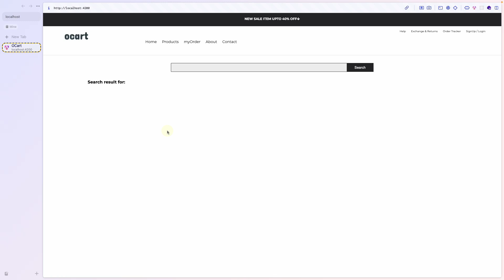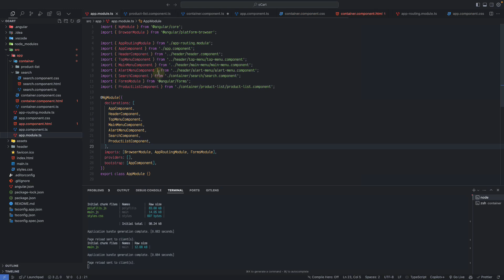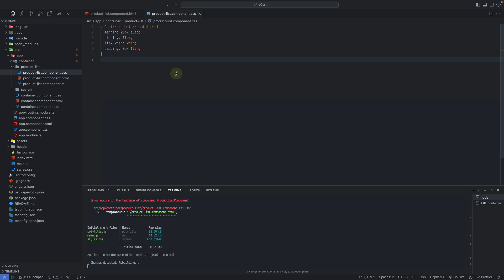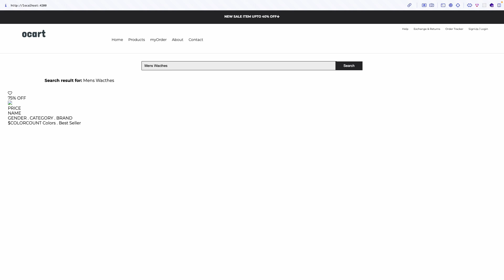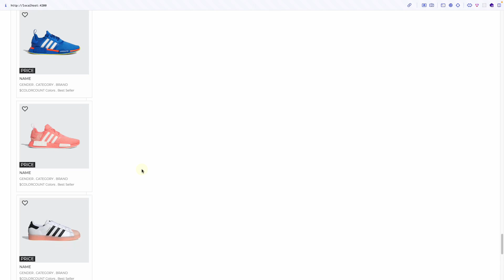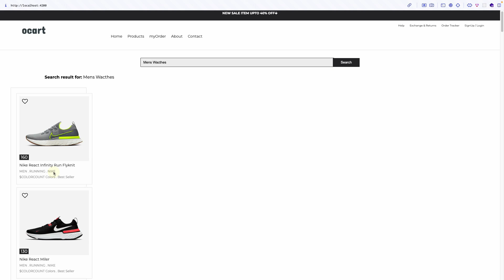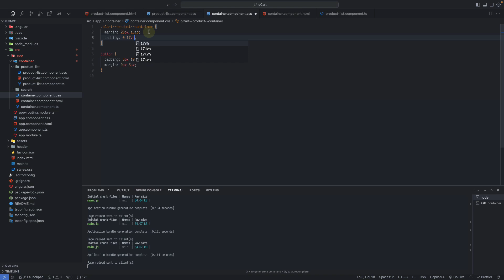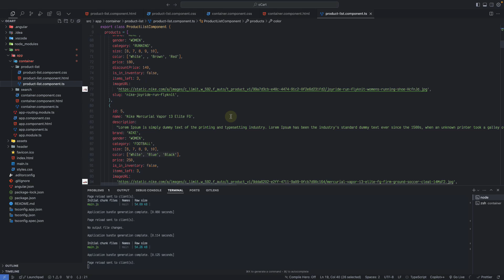21# لیست کردن تایپ های پیچیده در انگولار | دوره ای جامع برای ورود به دنیای انگولار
در این ویدیو، یاد می‌گیریم که چگونه در انگولار با استفاده از دستور دایرکتیور که در جلسه قبل توضیح دادیم بر روی لیست‌های انواع پیچیده مانند لیست محصولات لوپ کنیم و جزئیات هر محصول را در صفحه وب نمایش دهیم. همچنین نحوه تغییر نام کامپوننت‌ها به صورت دستی را بررسی می‌کنیم.

📽️ برای دیدن ویدیوهای بیشتر، حتماً سابسکرایب کنید!

📦 سرفصل ها
00:00 مقدمه
00:46 مرتب کردن کامپوننت ها
07:24 productlist اضافه کردن
08:45 اضافه کردن لیست محصولات
10:08 ngFor اضافه کردن
11:05 داینامیک کردن محتوای صفحه
13:59 اضافه کردن ایندکس